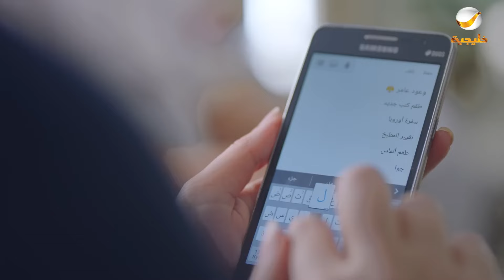مسلسل شباب البومب 9 حلقه - عــــالميـــة 1